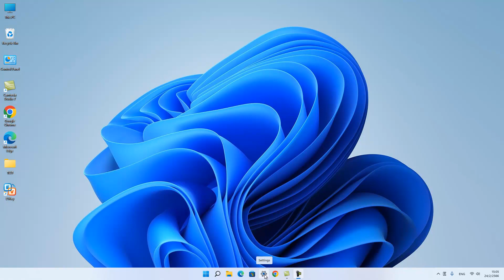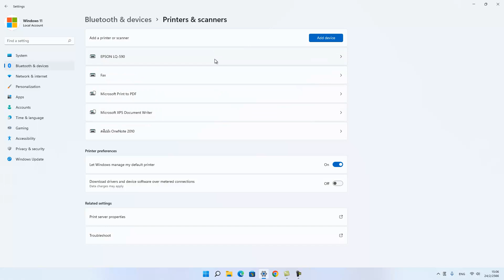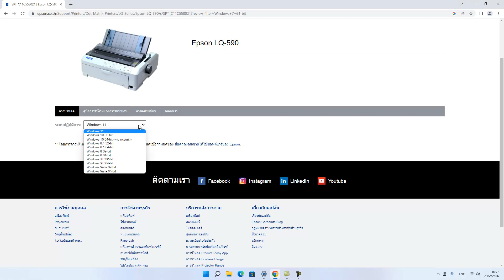EPSON LQ590 Driver Windown 11 64 bit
วิดรโอสาธิตการติตตั้งไดรเวอร์ ปริ้นเตอร์ Epson LQ 590 สำหรับ Windowns 11 64 bit